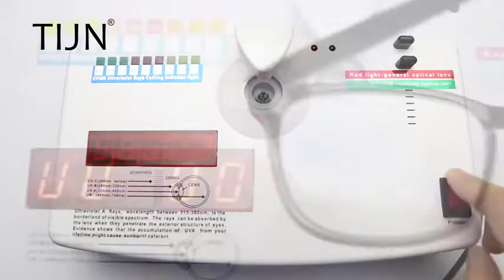Blue Light Blocking Glasses Square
Discover it NOW
plastic frame
Composite lens
non-polarized
Lens width: 53 millimeters
☀DIMENSION:Lens width:53MM,Bridge:15MM,Arm length:140MM
☀MATERIAL:Plastic, which has the characteristics of super lightness, abrasion resistance, low friction coefficient and so on. It can effectively prevent the damage to the eyes and face caused by the fracture and friction of the eyeglasses frame in the movement,metal hinge is more stable
☀TIJN BLUE LIGHT BLOCKING LENS can effectively block ultraviolet radiation ,provide 100% UV400 protection and filter harmful blue light,it is suitable for use when watching TV and look at computer
☀DESIGN: Classic design,it is suitable for both women and men,high transparency of frames,so elegant